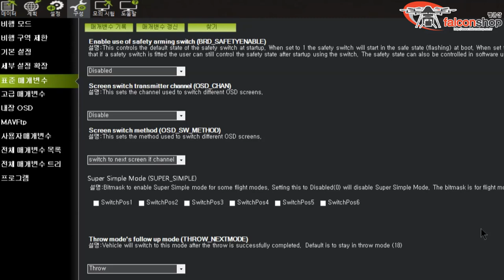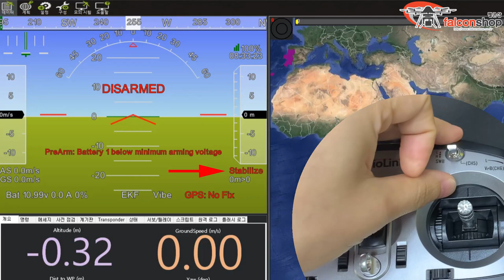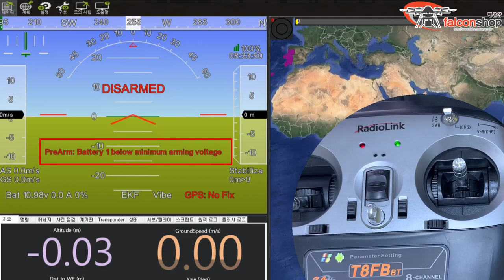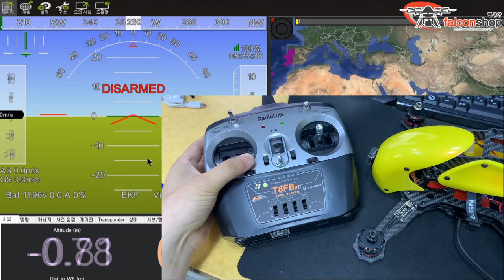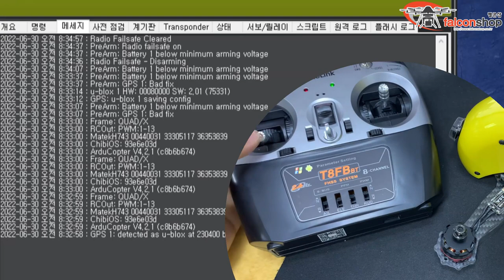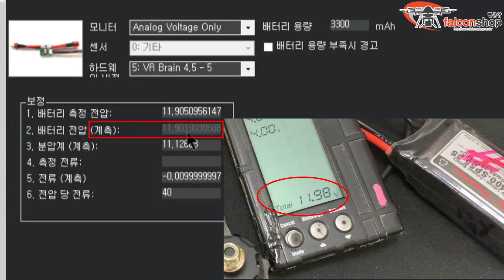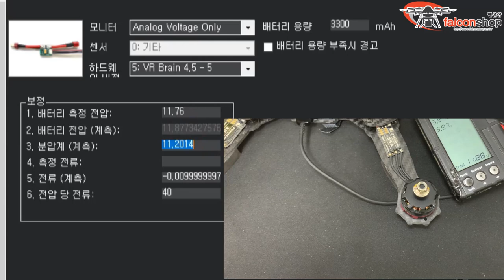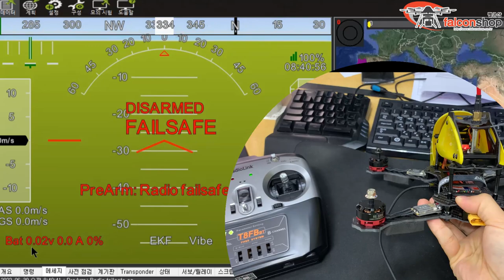[팰콘샵] 픽스호크 소형 드론 제작 가이드 3편 - 프로그램 셋팅 (2) + 비행 테스트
픽스호크를 이용한 소형 드론 제작 가이드 3편 - 프로그램 셋팅 (2)편입니다.
프로그램 셋팅을 완료하고 비행 테스트 하는 방법까지 알려 드립니다.